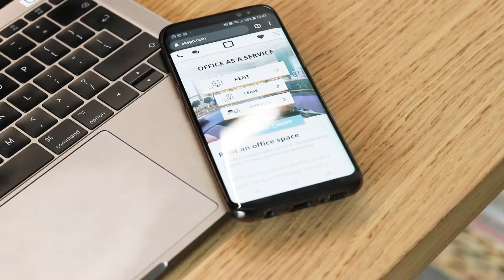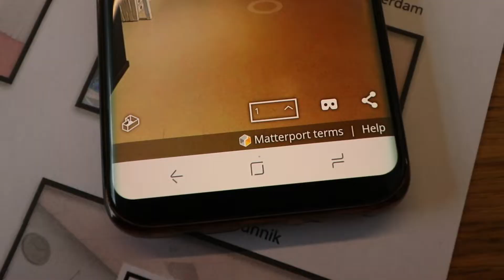Uitleg video SKEPP Virtual Tours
Interested in the virtual tour or do you want to request a VR headset?

Geïnteresseerd in een virtual tour of wil je een VR bril aanvragen? Neem contact met ons op m.b.v de volgende gegevens: